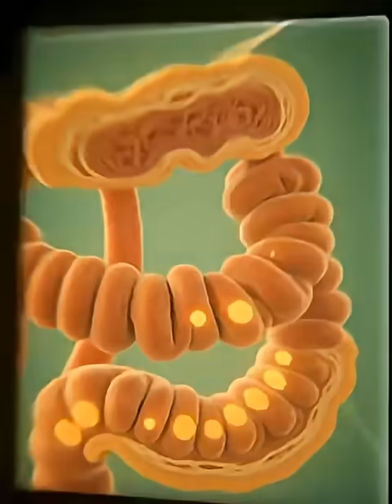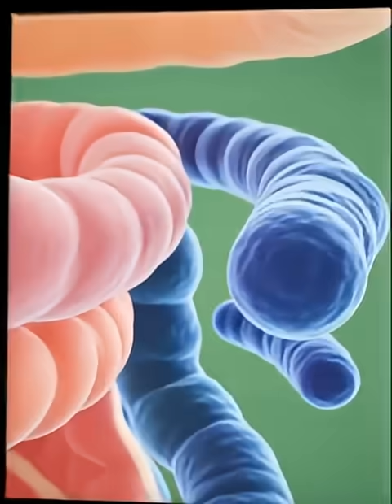1. What Papaya Does Inside Your Body | 3D Medical Animation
Discover what really happens inside your body when you eat papaya — shown through stunning cinematic 3D medical animations.
In this video, you’ll watch papaya travel from the mouth to the stomach, intestines, organs, bloodstream, and finally to your cells… revealing exactly how this powerful fruit affects your body.

We explore:

🍊 How papaya is digested inside the stomach
🍊 How papain enzymes break down food
🍊 How nutrients from papaya travel through the bloodstream
🍊 How papaya supports the brain, muscles, heart, and gut
🍊 Energy boost and antioxidant effects
🍊 Possible side effects, allergies, and blood sugar impact

Each scene is shown with ultra-realistic 3D anatomical visuals on a clean green background — perfect for learning, health education, or nutrition awareness.

✔ The entire digestive journey of papaya
✔ How the stomach and intestines process fruit
✔ Microscopic nutrient absorption
✔ Gut microbiome reactions
✔ Brain, heart, and muscle benefits
✔ Potential side effects such as irritation, allergy, and sugar spikes

This video is designed for anyone interested in:
nutrition, anatomy, healthy eating, digestion science, and medical visualization.

❤️ WHY PAPAYA IS SPECIAL?

Papaya contains powerful enzymes like papain, plus antioxidants, fiber, vitamins, and minerals that support digestion, immunity, skin health, and overall energy.
But like every food, too much can cause effects you should know about.

This video gives you a complete inside view — both benefits and risks.